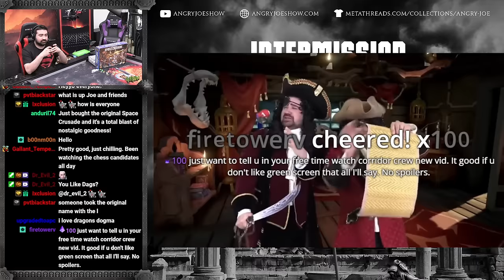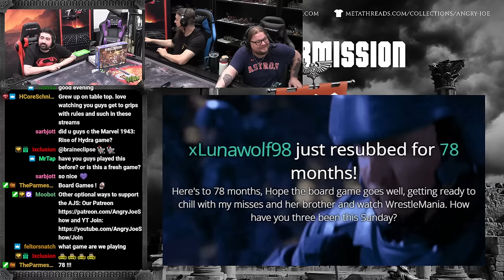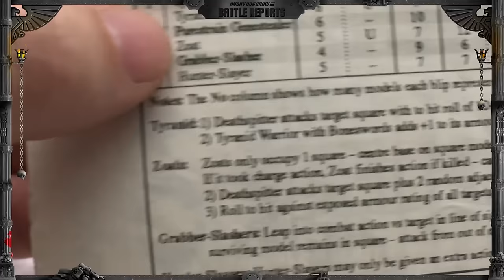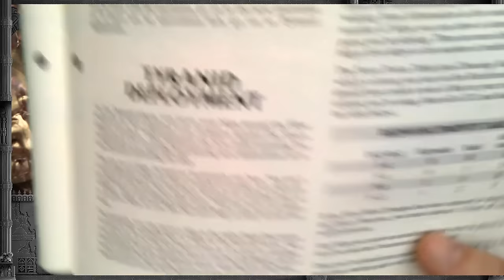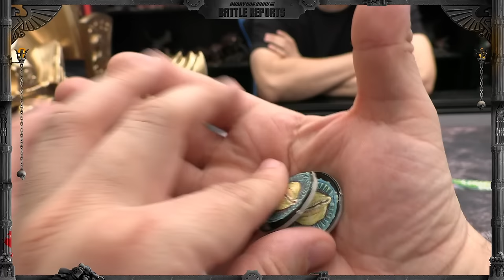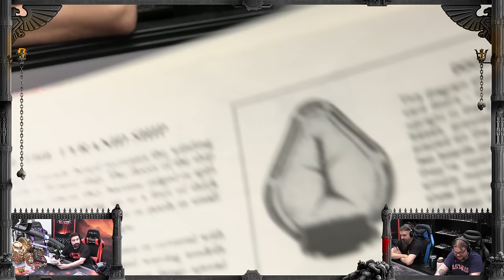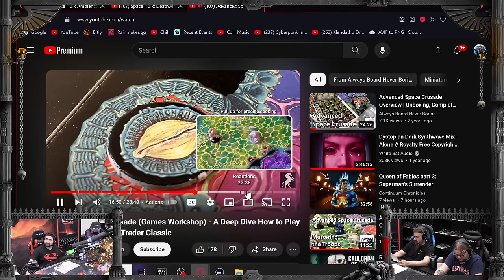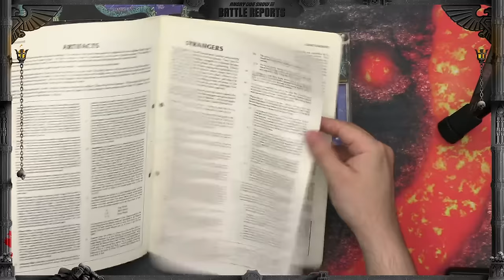AJ's Tabletop - WH40K: Advanced Space Crusade + AJ's INSANE Dice Tower!